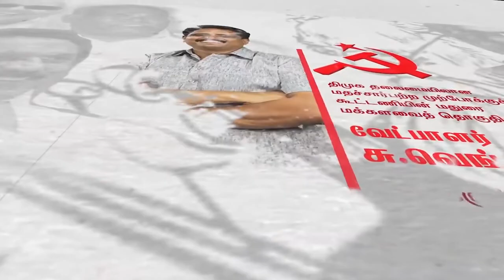மதுரையை மாமதுரையாக்க வாக்களிப்போம் அரிவாள் சுத்தியல் நட்சத்திரம்!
சிட்னிக்கு வயதே 250தான். மதுரையின் எந்தவொரு தெருவுக்கும் 2500 வயதிருக்கும். எனவே மதுரையை மாமதுரையாக்க வாக்களிப்போம் அரிவாள் சுத்தியல் நட்சத்திரம்.